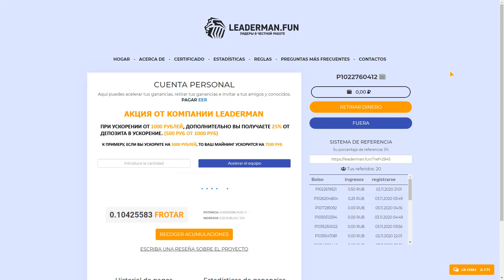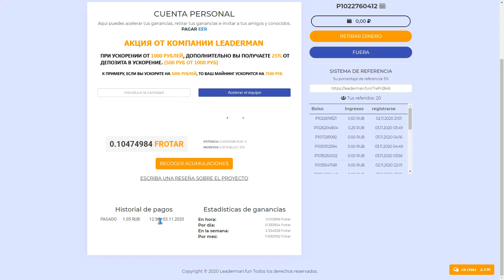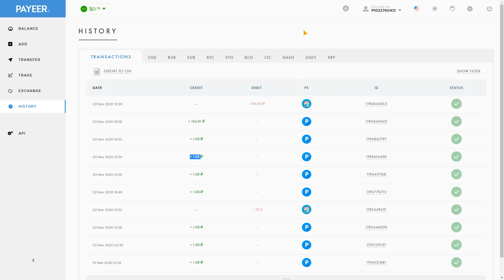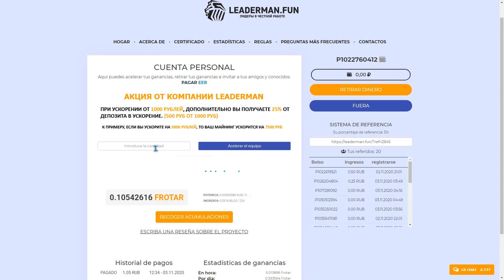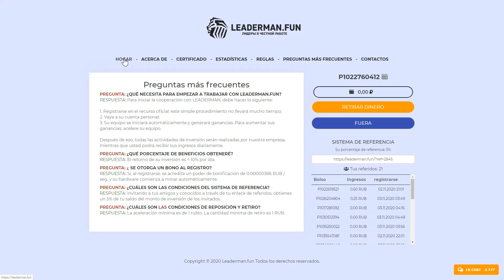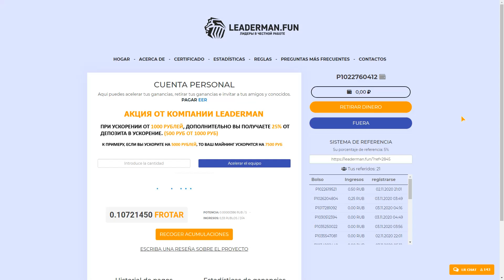MINERIA EN LA NUBE 2021 🔨 MINAR CRIPTOMONEDAS 2021 🔨 GANAR DINERO POR INTERNET 2021 🔥 ROLLERBIT 2021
UNLEX-MINING, GRÁTIS 100 Mh/s SCRYPT +100 Mh/s ETHASH +100 Kh/s MONERO. ¡NO HACE FALTA INVERSIÓN PARA RETIRAR!. Registro
❗❗ 𝙄𝙈𝙋𝙊𝙍𝙏𝘼𝙉𝙏𝙀, 𝙉𝙊 𝘾𝙍𝙀𝙀́𝙄𝙎 𝙈𝘼𝙎 𝘿𝙀 𝙐𝙉𝘼 𝘾𝙐𝙀𝙉𝙏𝘼, 𝙊𝙎 𝘽𝙇𝙊𝙌𝙐𝙀𝘼𝙍𝘼́𝙉 𝙇𝙊𝙎 𝙍𝙀𝙏𝙄𝙍𝙊𝙎 ❗❗
MINERIA EN LA NUBE 2021 🔨 MINAR CRIPTOMONEDAS 2021 🔨 GANAR DINERO POR INTERNET 2021

STORMGAIN, Trading con Minería de BTC 𝑮𝑹𝑨́𝑻𝑰𝑺 incorporada. Más de 1.00 USDT 𝑮𝑹𝑨́𝑻𝑰𝑺 cada día. ¡𝐍𝐎 𝐇𝐀𝐂𝐄 𝐅𝐀𝐋𝐓𝐀 𝐈𝐍𝐕𝐄𝐑𝐓𝐈𝐑! Registro

MINEX, Grátis 3.000 Gh/s para Minar. ¡𝐍𝐎 𝐇𝐀𝐂𝐄 𝐅𝐀𝐋𝐓𝐀 𝐈𝐍𝐕𝐄𝐑𝐓𝐈𝐑! Registro

ARGONCLICK, Gana hasta $0.04 por Click + Bono Diario. Retiros Inmediatos por: Payeer, Perfect Money y Faucetpay.

NICEPIRATES, Gana RUBLOS Grátis, por PAYEER. Retiros desde 1 RUBLO. ¡¡ SIN INVERTIR !!

Gana y Retira Rápidamente 265 satoshis de Litecoin, Cada 0 Minutos a Faucetpay. ¡¡¡ SIN INVERTIR !!!

ADBTC FAUCET, Gana y Retira 3.000 Satoshis en pocas Horas a Faucetpay. ¡¡¡ SIN INVERTIR !!!

CRYPTOTAB, Instala el navegador CryptoTab y comienza a ganar Bitcoin Gratis sólo por usarlo.

🛒  Aquí tienes la mejores ofertas seleccionadas de Amazon, ordenadas por categorías. Entra en la sección que te interese y encuentra lo que buscas al mejor precio, Suerte...

minar bitcoins
minar bitcoins 2021
minar en la nube
minar en la nube 2021
minar ethereum
minar bitcoins android
nicehash
absolutming
cryptoplace
miningcompany
honeygain
hashrapid
cryptotab
cloudfaucet
gramfree
moonbitcoin
moonlitecoin
moondogecoin
mooncash
moondash
bit fun
bonus bitcoin
btcclicks
coinbase
rollerbit
picoloomg
ROLLERBIT, Más de 100 Satoshis Grátis todos los días, Sin Hacer Nada y sin Invertir. Regístrate Aquí: